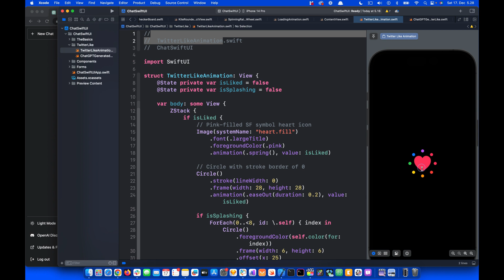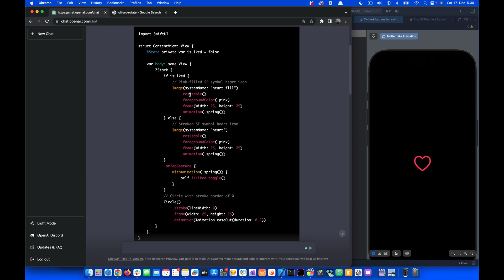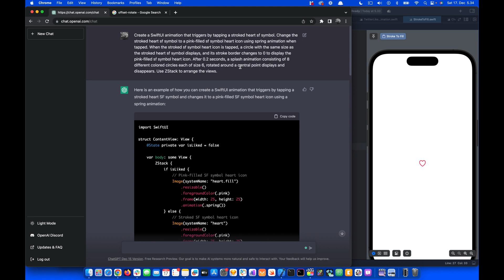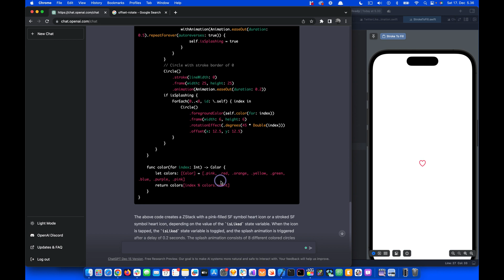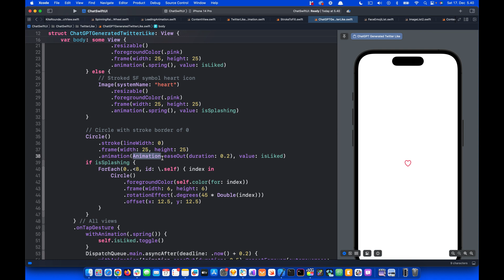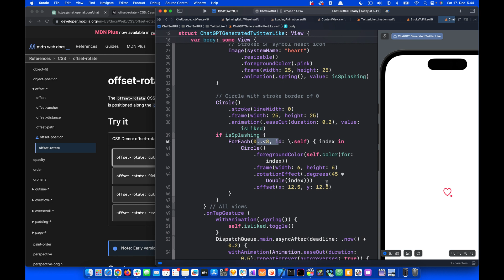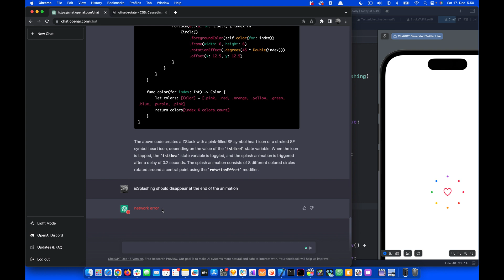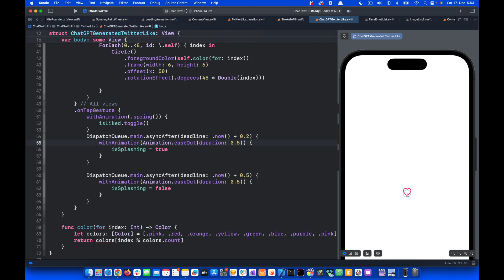ChatGPT and SwiftUI: A Step-by-Step Guide to Cloning the Twitter Like Animation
In this video, you will discover how to replicate the Twitter like animation in SwiftUI by giving instructions to the ChatGPT animation generation model.

Note: Generating the code with ChatGPT, you will still need to clean the code properly, which was not in this example. After recording this video, I noticed 3 SwiftUI imports, 2 of which should have been removed. The heart icons also have resizable and frame modifiers which are not needed for SF Symbols.